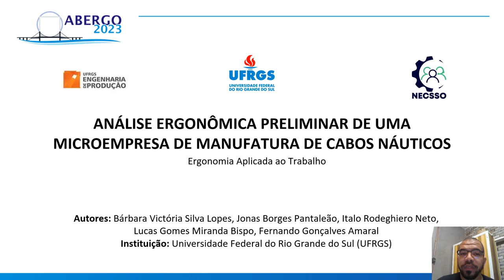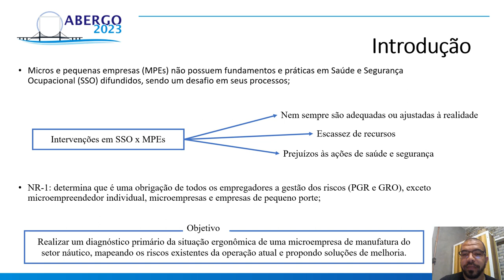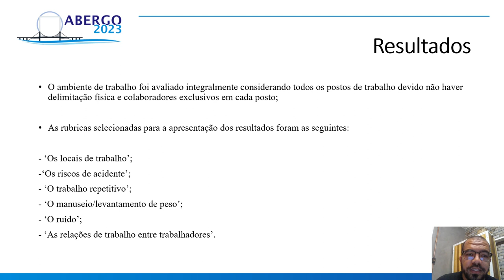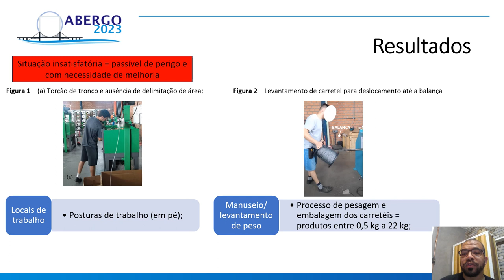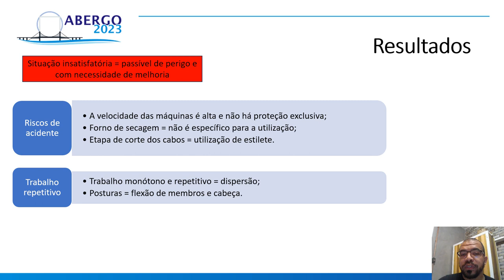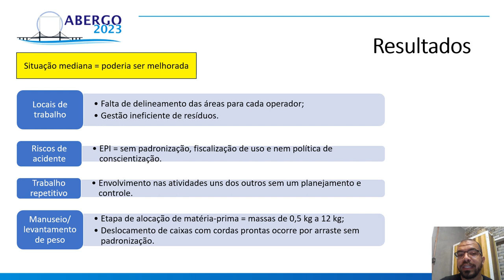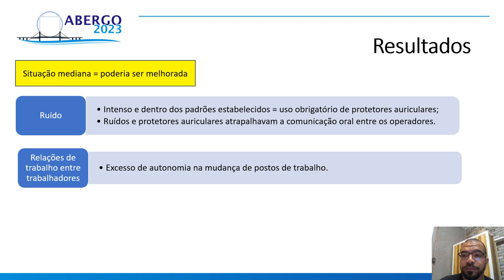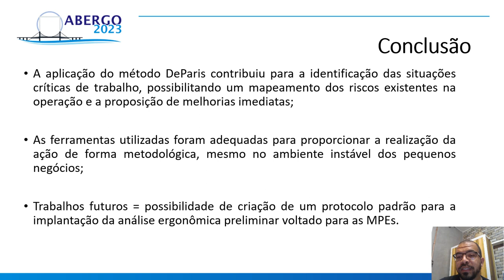ANÁLISE ERGONÔMICA PRELIMINAR DE UMA MICROEMPRESA DE MANUFATURA DE CABOS NÁUTICOS